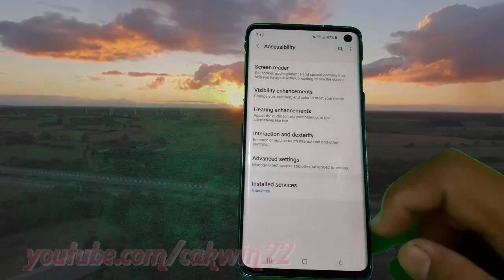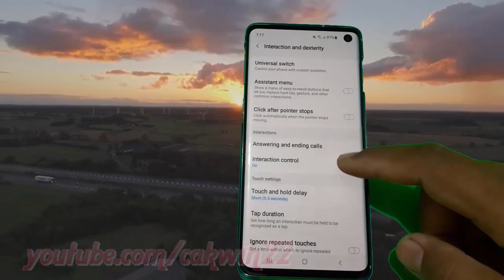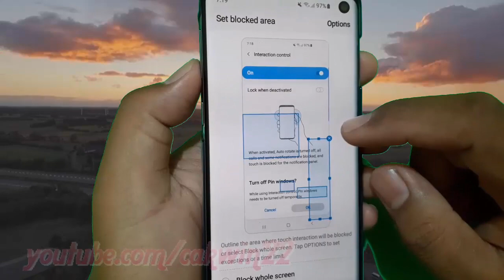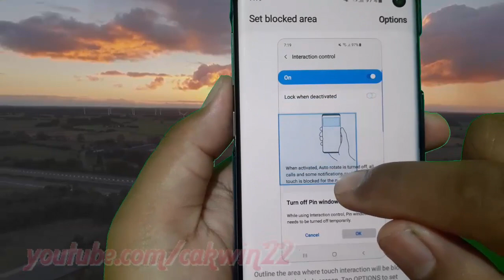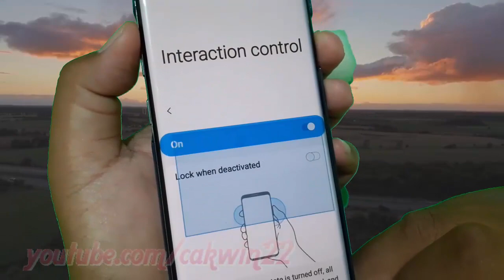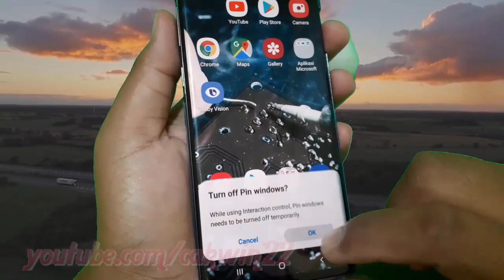Samsung Galaxy S10 : How to enable or disable interaction control (android pie)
This video show How to enable or disable interaction control in Samsung Galaxy S10.  In this tutorial I use Samsung Galaxy S10 SM-G973F/DS Duos International version with Android 9.0 (Pie).